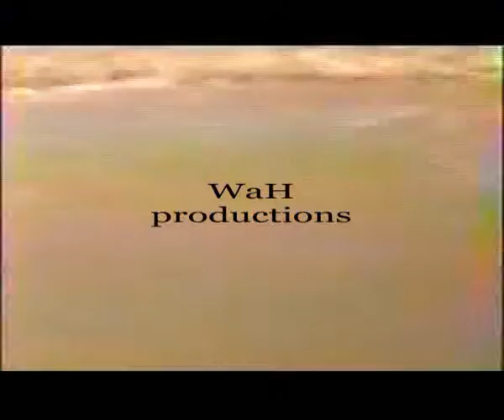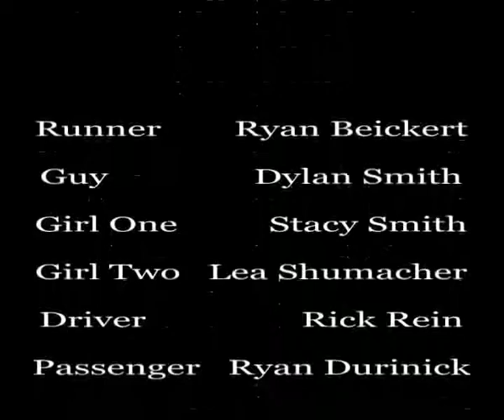Coffee Run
This Is It! Not The First Thing We Ever Did. But The First To Be Taken Seriously. The Film That Also Imspired Me To Make "Phil Fears Coffee" 5 Years Later. Still My Personal Favorite One Of All.